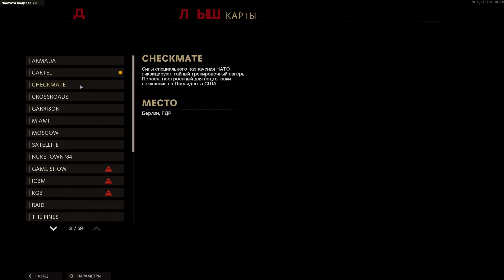Call of Duty® Black Ops Cold War СЕТЕВАЯ ИГРА С БОТАМИ ЧАСТЬ 1